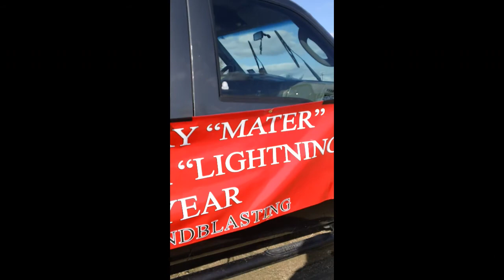real life cars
me and my family were driving down the road when we saw this at this random car place at the edge of our town. it was so cool.